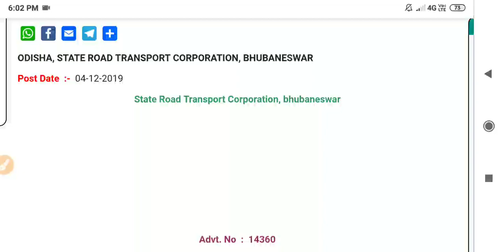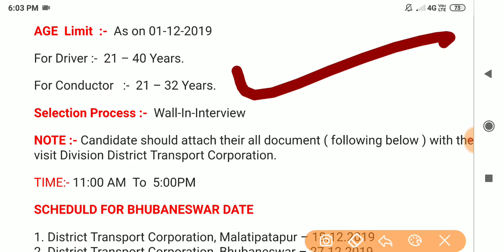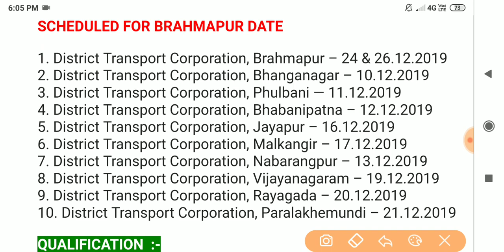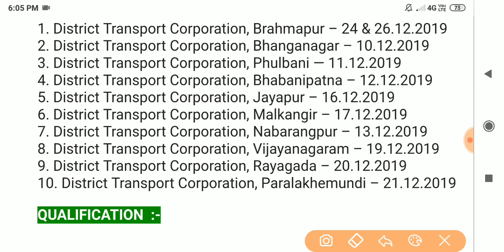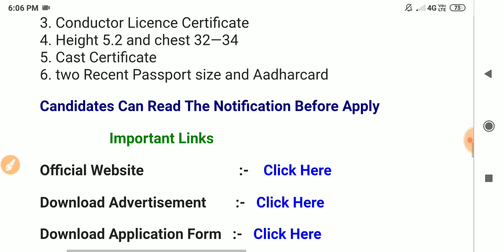Odisha Govt Bus Driver And Conductor Job 2019 !! Odisha New Job 2019 !! Odisha Job Diary !!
ବିଶେଷ ସୂଚନା ;-

୧)ଯୋଗ୍ୟତା- ଦଶମ

୨) ଦରମା- ୧୨୦୦୦